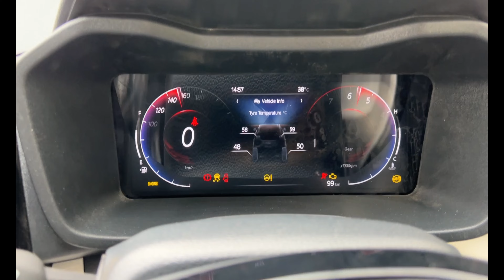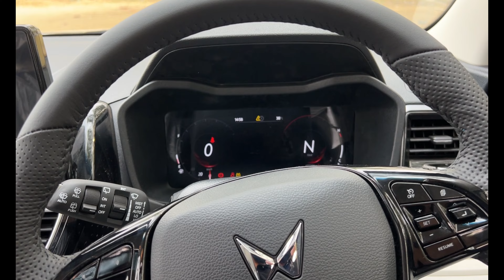Mahindra XUV 3XO AX5 Detailed REVIEW - BEST VFM VARIANT | NEW SWIFT 2024 छोड़ो इसको लेलो लपक के 😨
Mahindra XUV 3XO AX5 - BEST VFM VARIANT | NEW SWIFT 2024 छोड़ो इसको लेलो लपक के 😨